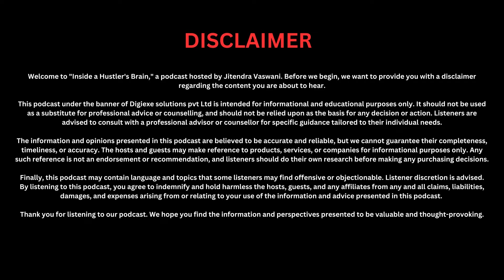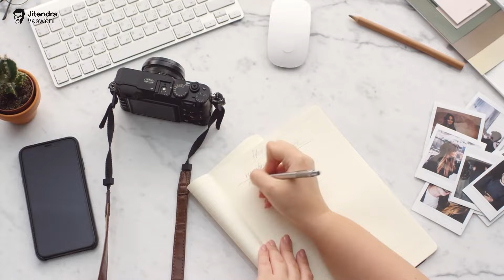Maksim Sikirinskiy – How PIN-UP Partners Meets Affiliates’ Needs Every Step of the Way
Come join Jitendra Vaswani in this insightful episode of the "Inside a Hustler's Brain Podcast" as he interviews Maksim from Pinup.

Discover essential tips and strategies for effective team management as Maksim shares his expertise and insights on how to effectively manage your team.

Learn valuable techniques to enhance communication, foster collaboration, and optimize productivity within your organization.

If you want to grow your business or blog, Book a consultation with me.

👉 Who is Jitendra Vaswani ?

Jitendra Vaswani is an acclaimed digital marketing practitioner and global keynote speaker, who has embraced the digital nomad lifestyle. As Founder of BloggersIdeas.com, a leading Internet marketing blog, and Digiexe.com digital promotion agency – Jitendra's expertise in online marketing stands unmatched; with notable interviews from renowned industry leaders like Neil Patel, Grant Cardone & Rand Fishkin under his belt!

With over 10 years of experience in digital marketing, Jitendra Vaswani is a powerful force to be reckoned with. His inspiring book 'Inside A Hustler's Brain: In Pursuit of Financial Freedom' has become an international best selling success and sold more than 20,000 copies worldwide.